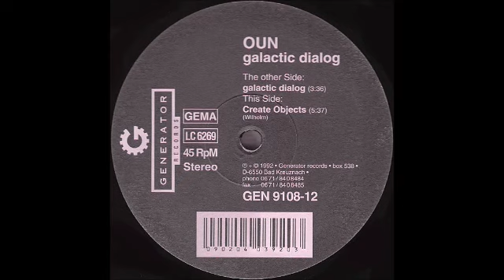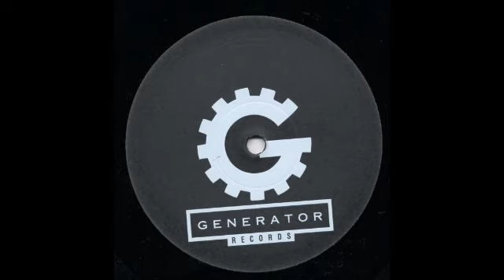Oun-Galactic dialog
techno 1992